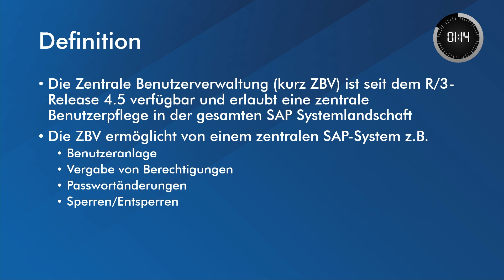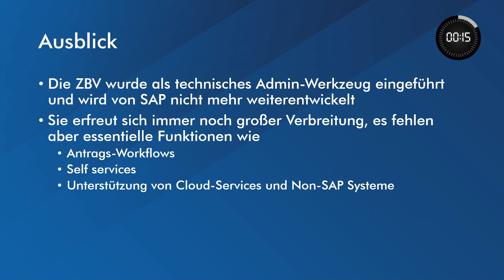Zentrale Benutzerverwaltung im SAP erklärt in 90 Sekunden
Wir erklären Zentrale Benutzerverwaltung in 90 Sekunden. Alle Infos

Viel Spaß euch allen mit dem Video!

Vielen lieben Dank für all euren Support!

Noch Fragen?